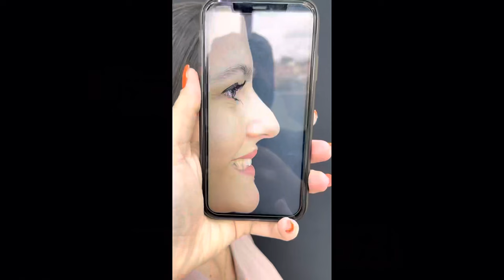Corrigindo nariz com preenchimento de ácido hialurônico (Rinomodelação) - procedimento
Sigam @drabruna.almeida

Nesse vídeo é executado a técnica de preenchimento de nariz, muito conhecido como Rinomodelação.

Foi utilizado preenchimento de ácido hialurônico, substância biocompatível e biodegradável com durabilidade média de 12 meses.

Técnica Rapida, mas requer muito conhecimento anatômico do profissional para execução por se tratar de área de risco da harmonização.

Pacientes geralmente retornam com 15 dias para melhor moldagem e resultado.

Tem um outro vídeo aqui no canal também realizando a Rinomodelação, mas fiz este por ser mais breve e tenho certeza que irão gostar! ☺️

Me sigam no Instagram @drabruna.Almeida para ver mais procedimentos, e sobre curso, só chamar no direct do insta 🚀